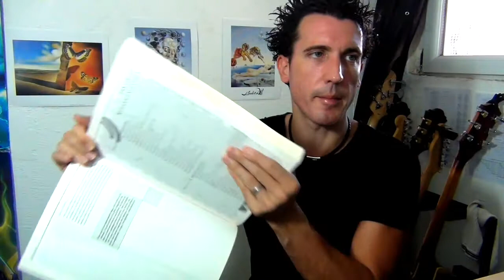LE LIVRE DE LA THEORIE DU JAZZ DE MARK LEVINE - LE GUITAR VLOG 090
VOICI UNE COURTE CHRONIQUE DU LIVRE DE LA THEORIE DU JAZZ DE MARK LEVINE, UN LIVRE QUI DEVRAIT ETRE DANS TOUTES LES BIBLIOTHEQUES DES MUSICIENS QUI S'INTERESSENT AU JAZZ.